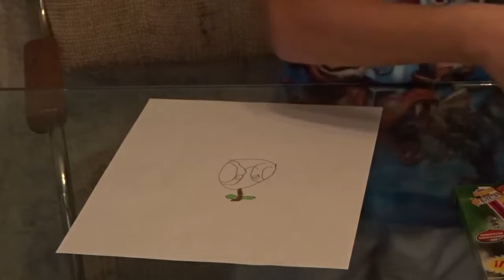Rafael Does a Video by himself Video #23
Rafael's Favorite Fall Symbol